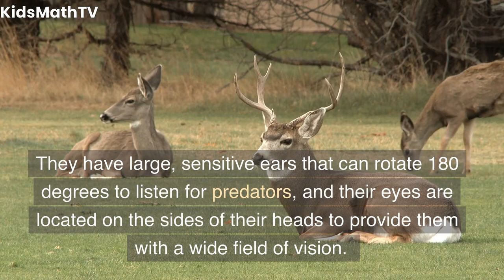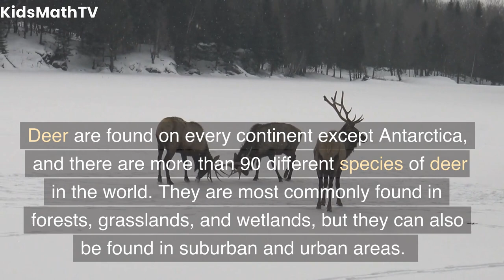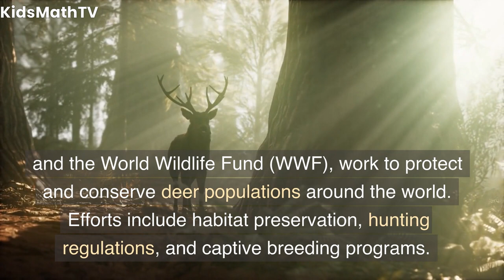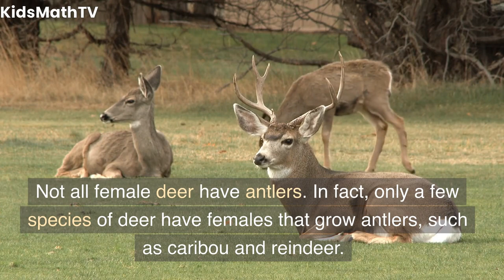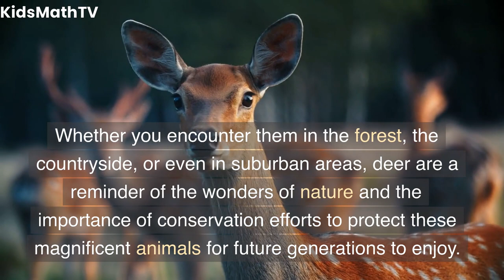Deer Facts For Kids | Discover the Fascinating World of Deer for Kids | Fun Facts and Information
Welcome to our latest educational video on the amazing world of deer! In this video, we'll explore the lives of these majestic creatures and learn some fun and fascinating facts about them.

We'll start by introducing the different types of deer that exist around the world, from the white-tailed deer to the moose. Then, we'll delve into their habitats, diet, and physical characteristics. Did you know that deer are excellent swimmers and can run up to 45 miles per hour?

We'll also discuss the different roles deer play in the ecosystem, including their interactions with predators and their impact on plant life. And of course, we'll touch on some of the challenges facing deer populations today and what we can do to help protect them.

This video is perfect for kids who love animals and want to learn more about the natural world around them. So grab your popcorn, sit back, and get ready to discover the fascinating world of deer!